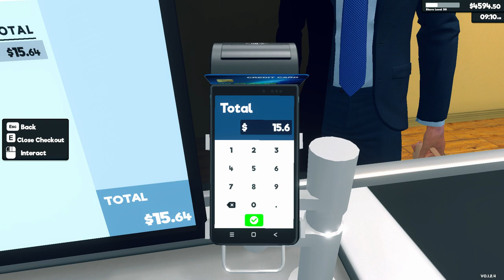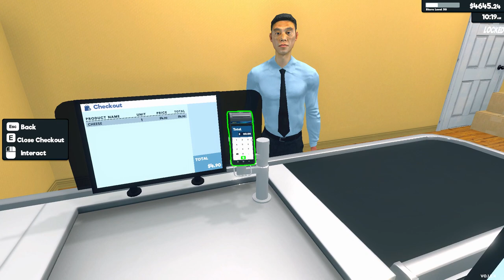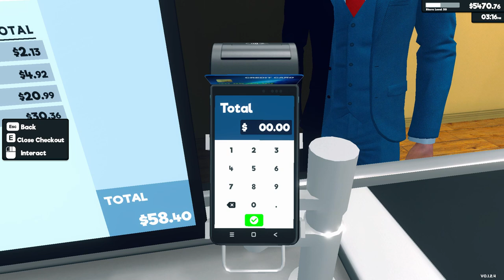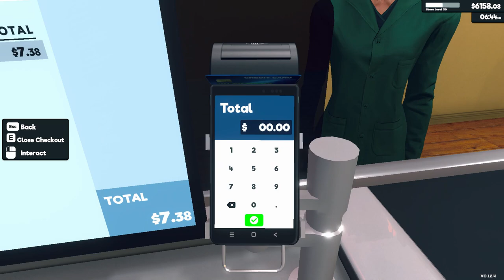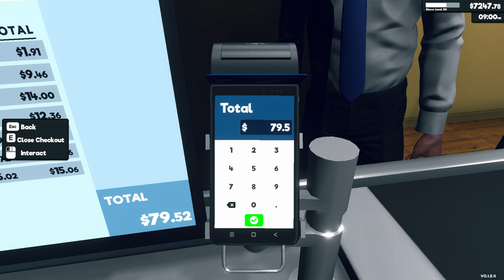Supermarket Simulator Day 59